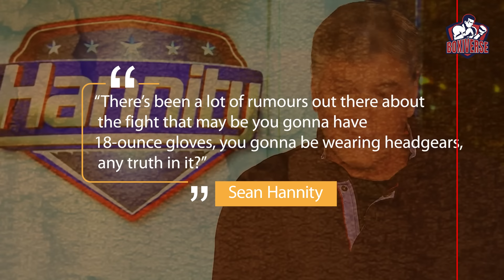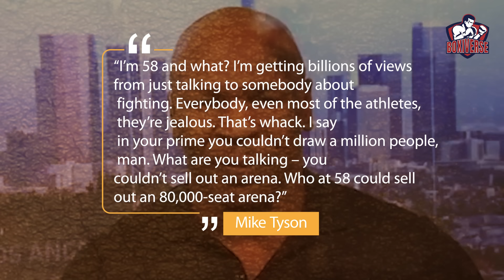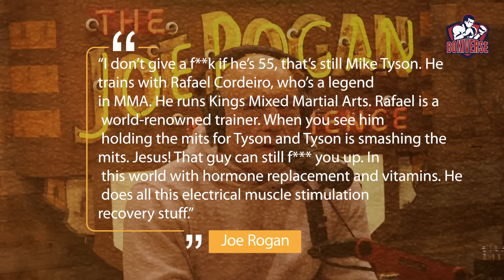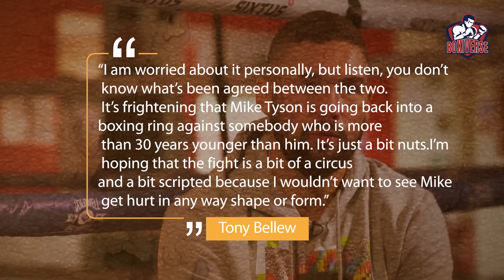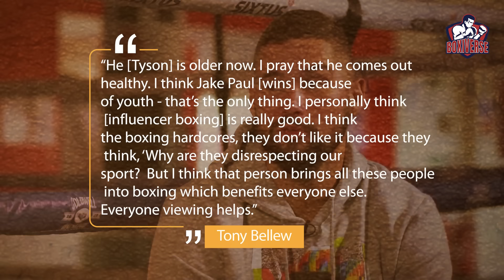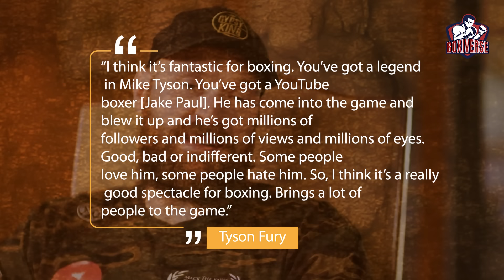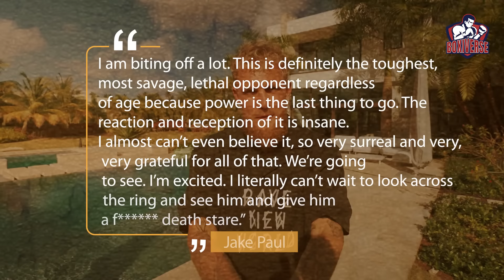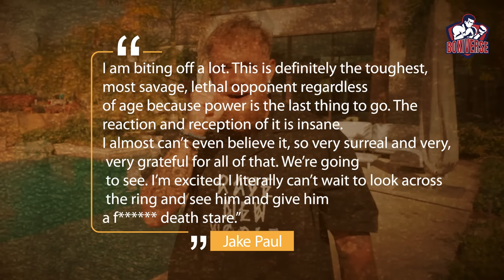Jake Paul savagely warns Mike Tyson if he tries to bite his Ear..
Explore the latest developments in the Jake Paul vs. Mike Tyson saga, including perspectives from Anthony Joshua, Tyson Fury, and others. Get insights into potential replacements, expert predictions, and behind-the-scenes rumors in this comprehensive analysis.